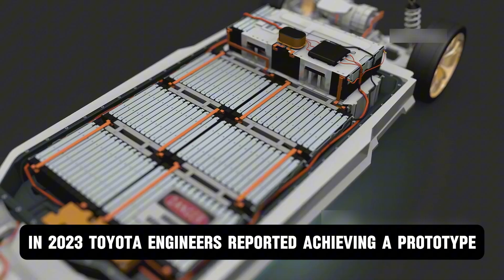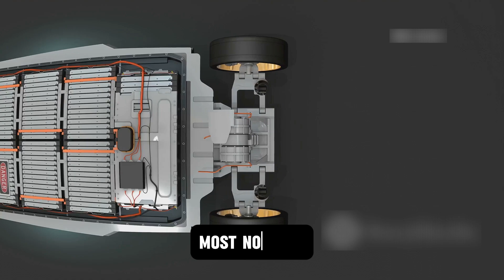Toyota CEO drop bombshell Toyota NEW Solid State Battery 1000 Miles with 5-min Charging!